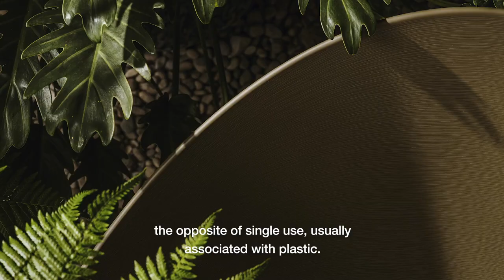Adell by Arper | Designed by Lievore + Altherr Désile Park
Smooth like a pebble, soft as mounded moss. Arper introduces Adell, the new collection designed by Lievore + Altherr Désile Park. With low rounded curves, Adell fits easily into almost all conceivable spaces: hotels, restaurants, airport lounges or offices, both indoor and outdoor.